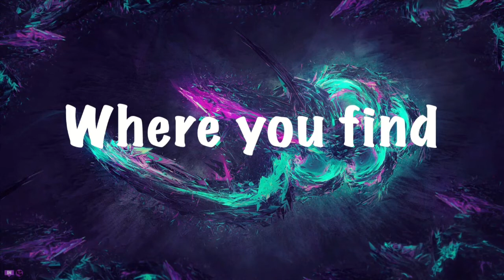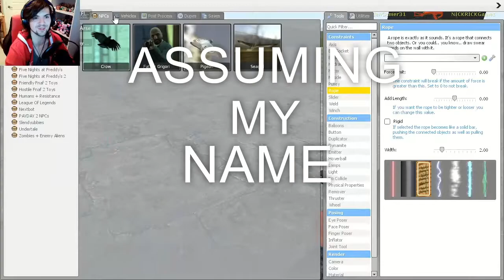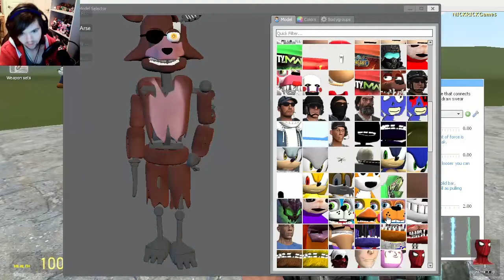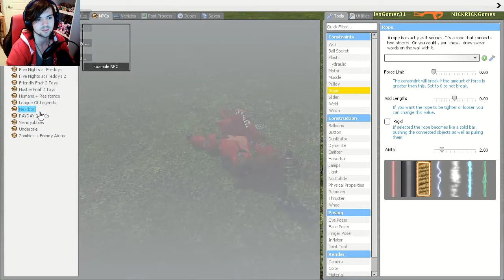Gmod Sandbox (ft. Golden Gamer, ChickenTendieGaming, My Girlfriend) | BONNIE ATTACKS!!!!!!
Salutations NickiRickies today we are playing Gmod Sandbox with ChickenTendieGaming, Golden Gamer, and my Purrincess Emma! I hope you enjoy!